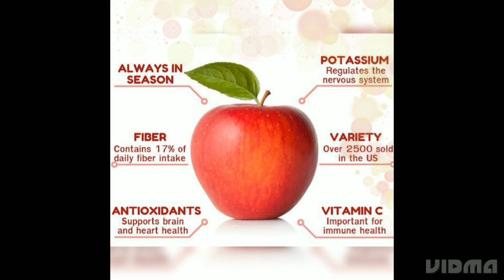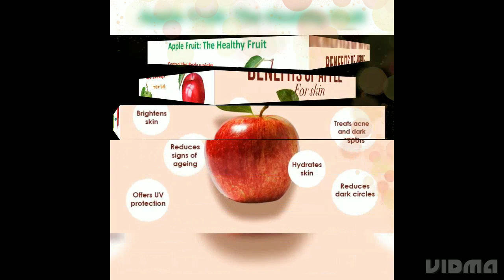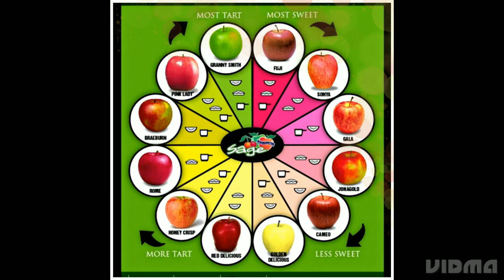Skin& health benefits of Apples | How to use Apple vinegar &for face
Welcome to my chennal "Natural health &Beauty Tips"

In this chennal you can get more video's about your Natural Health &Beauty secrets...
# home Remedies
# natural remedies
# body care
# health tips
# beauty tips
# skin care tips
# hair & nail care tips
# best foods
# foods benefits
# healthy foods
# new tips
Please support for my chennal &

💖 How to get rid of pimples | best home remedies to Remove pimples

❤️Helpful Home Remedies for ACEN | How to get Rid of Acne on forehead fast

🧡# Beauty tips for Glowing skin at home | Healthy skin care tips

💛Types of skin Blemishes | Home Remedies for Black spots and blemishes on your face 🥰

💚How to treat Dry skin on face? | Natural Home remedies for dry skin

🩵Best beauty tips for oily skin| oily skin problems | Home Remedies for oily skin

💜skin care tips...| Home Remedies for skin care Routine 🥰

🖤Amla | uses & benefits of Amla | health skin & hair benefits | Amla oil |Amla juice | healthy tips

🩶black tea benefits for skin & hair | heart health ❤️

🤎Summer safety tips | Summer skin care tips | eating foods | summer babys care tips

🩷How to use coffee powder to BRIGHTEN SKIN | benefits & side effects drink coffee

❤️Lot of health benefits of flowers tea|skin beauty | 🤗🌺🌹🌻☕️ how to make flowers tea

❤️masala tea ☕️ Health benefits | How to make masala tea

🧡Amazing benefits of Avacado 🥑😍 Babys best & first food Avacado 👶🏼pregnancy best food avacado

💛Rainy season precautions| care of your skin and health in Rainy season | babys care tips 🌧️☔️🥰

💚Health benefits of drinking tea ☕️ 😍

💙Health benefits of Herbal Teas ☕️| green tea| black tea| how to make herbal teas 🥰

🩶healty eating foods| Eat Good Feel Good 🥰

🤎The benefits of a good night sleep. 😴 sleeping position |

💛why drinking water will save your life🤔💦

🤎lifestyle changes to|Keep your heart Healty ❤️ Healthy heart Tips 🥰

Is a use permitted by copyright statute the might otherwise be
Infringing Nonprofit, educational or personal use tips